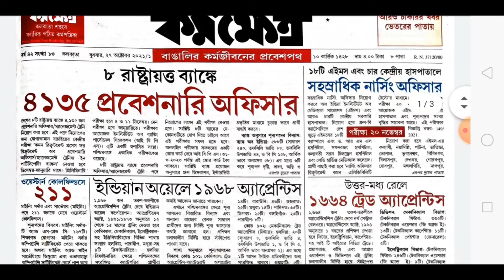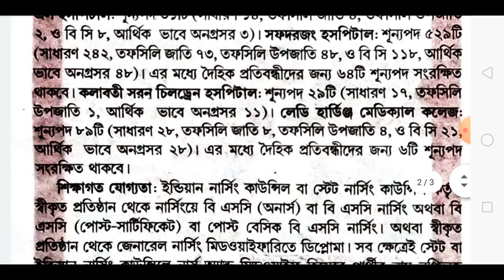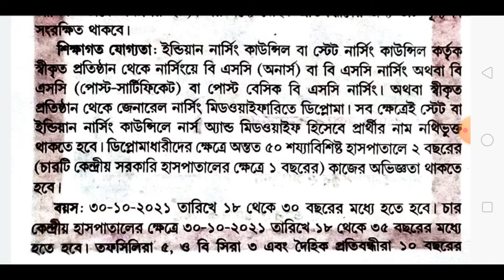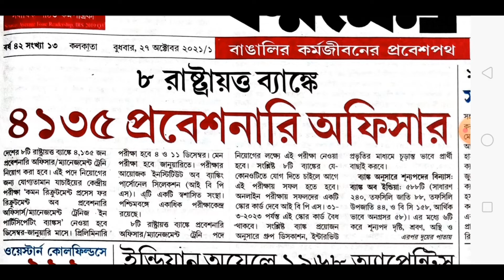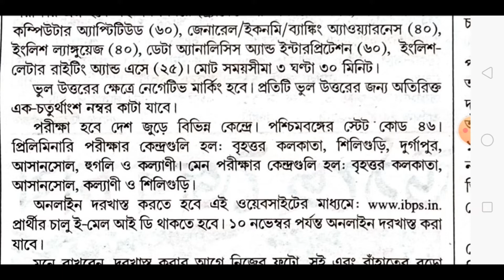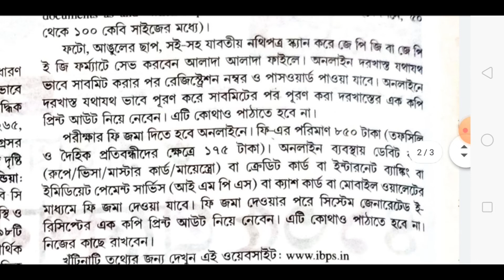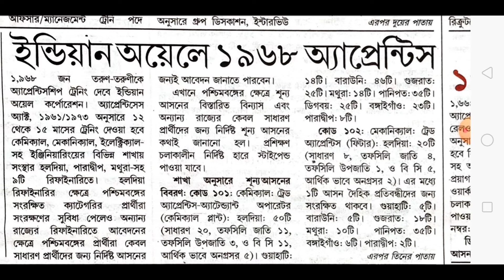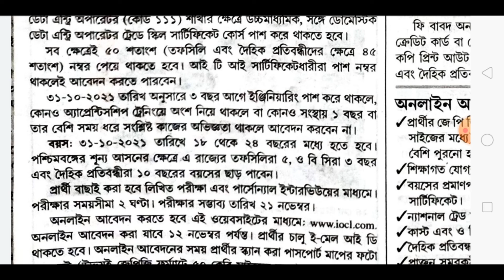27th October 2021 Karmashetra paper | Karmashetra paper today | karmashetra this week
27th October 2021 Karmashetra paper | Karmashetra paper today | karmashetra this week | karmashetra

♥" Guru World "♥
অফিসিয়াল ইউটিউব চ্যানেলে আপনারা পাবেন প্রতিদিন নতুন নতুন আপডেট

⭕চাকরি
⭕স্কলারশিপ
⭕সরকারি নতুন নতুন প্রকল্পের আপডেট
⭕বিভিন্ন ভাতার আপডেট
⭕ফর্ম ফিলাপ পদ্ধতি

তাই প্রতিনিয়ত চোখ রাখুন আপনাদেরই চ্যানেল " Guru World  " -এ। ধন্যবাদ♥♥